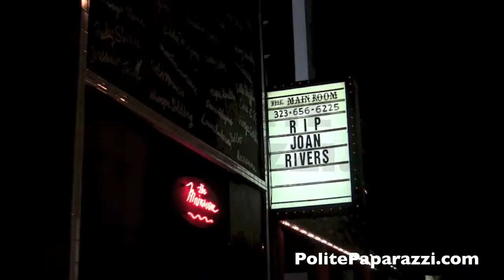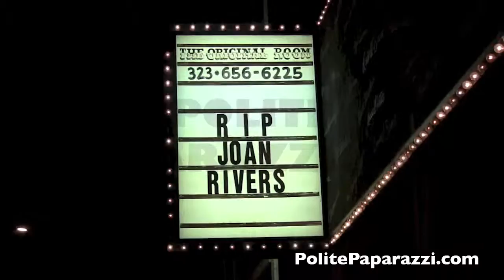Joan Rivers Tribute Sept4, 2014b